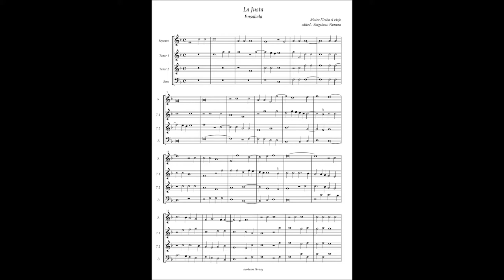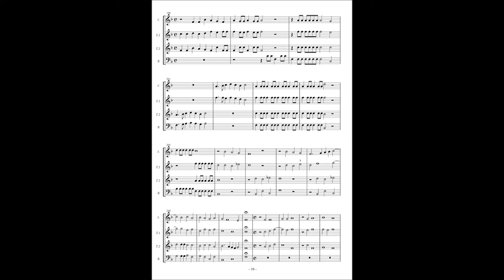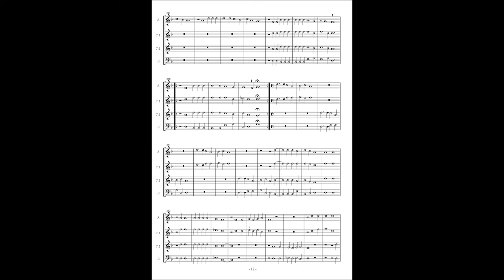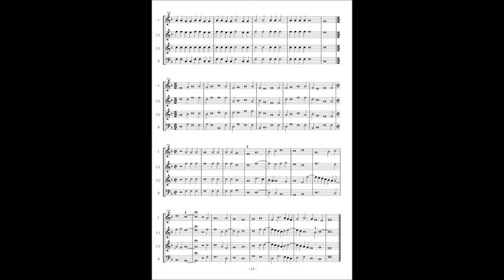Mateo Flecha el viejo, Ensalada "La Justa"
Mateo Flecha el viejo(1481–1553)